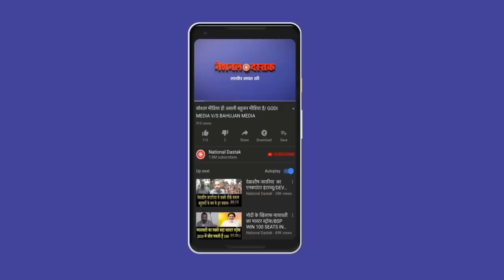भंते सुमित रतन ने खोल दी सरकार की पोल/BIG STATEMENT OF BHANTE SUMIT RATAN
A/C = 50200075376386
IFSC = HDFC0000314
Reporter-
Editor-MANUJ
Camera person-